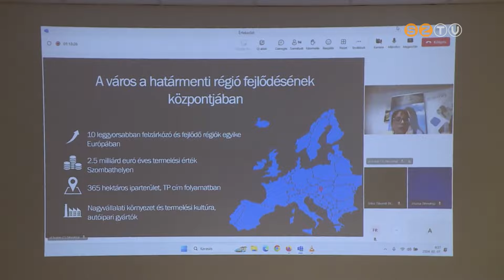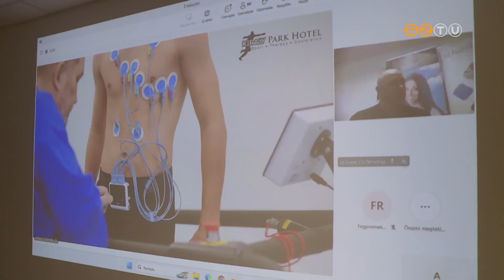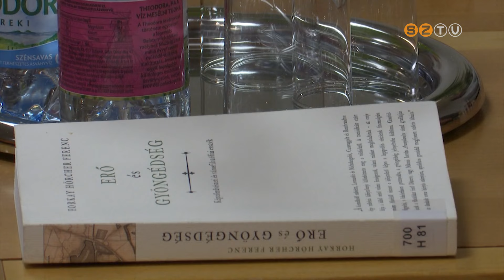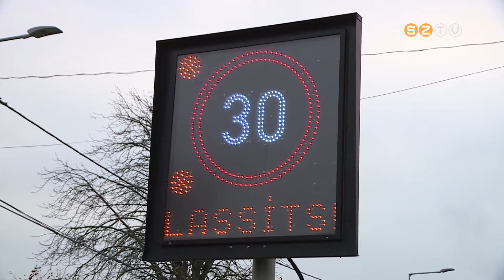Híradó - 2024. február 7.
- Digitalizáció az idősgondozásban - Online szakmai napot tartott a Pécsi Tudományegyetem helyi központja.
- Fametszés, lombhúzás - Javában végzi a kora tavaszi munkálatokat a parkfenntartó.
- Traffiboxok Zanaton - Finisben a sebességmérők telepítése a városrészen, zebra is lesz.